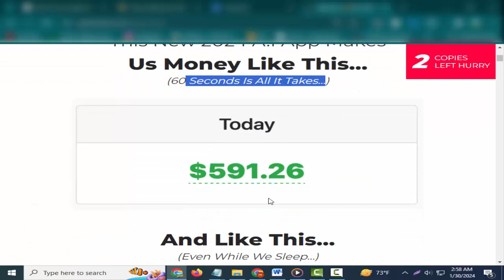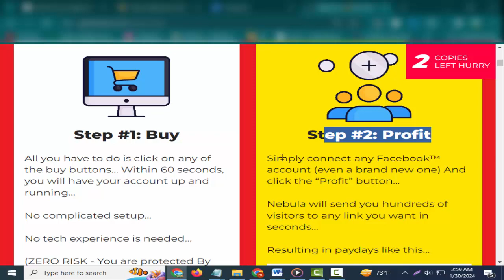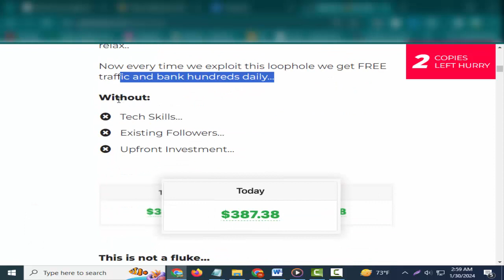Nebula Review - make money online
I'm Md Najmul Islam, and I'm delighted to have you on my channel. Whether you're in search of stay-at-home jobs or exploring side hustles for some additional income, you've landed in the perfect spot.

Nebula Review  –  FEATURES

Simplified FaceBook Channel Creation

Creating FaceBook channels is a breeze with Nebula. In just minutes, you can establish a new channel or optimize existing ones to expand your audience and boost traffic to your offerings.

Limitless Free Traffic

Say goodbye to exorbitant ad costs. Nebula taps into the vast potential of FaceBook’s user base, enabling you to generate unlimited free traffic for your channels. This translates to more visibility for your offerings and a higher likelihood of converting leads into customers.

Effortless Setup with Done-For-You Option

Not tech-savvy? No worries! Nebula offers a Done-For-You setup option, where their expert team handles software installation and configuration. Sit back, relax, and let professionals manage the technical aspects while you concentrate on growing your business.

Automation Excellence

Nebula’s autopilot edition takes AI capabilities to the next level. Activate Nebula’s automation tools to effortlessly oversee your channels, automate posts, engage with your audience, and drive even more traffic to your offerings.

200 Ready-Made Campaigns

Looking for a jumpstart? Nebula’s 200 Done-For-You campaigns edition provides proven, money-making campaigns that have already generated $50,000. Simply plug them into your channels and start witnessing immediate results.